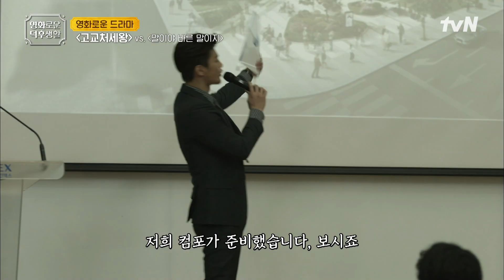형 대신 회사 출근하는 고등학생? 18세 본부장님의 아슬아슬 이중생활💥 [고교 처세왕] 홍진경의영화로운덕후생활 EP.98 | tvN 230602 방송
제공:스튜디오 드래곤